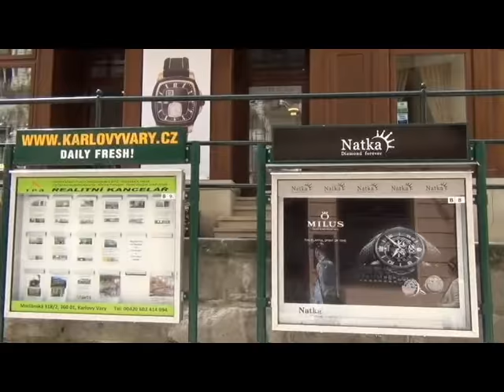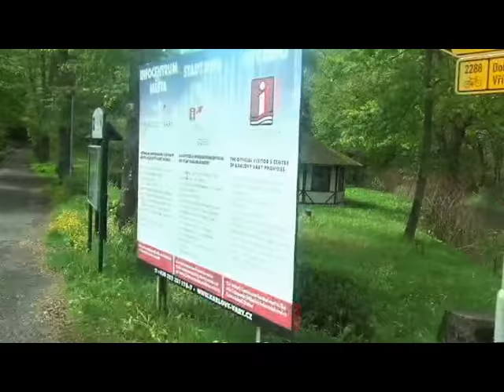捷克 能飲用的卡羅維利溫泉(Karlovy Vary)與獨有溫泉杯(下)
據說溫泉區是14世紀時，羅馬帝國皇帝 查理四世發現的，當時查理四世在波希米亞森林裡面打獵，射中了一隻鹿，這隻受了傷的鹿走入森林。查理就跟住隻鹿，在隻鹿療傷的地方發現了溫泉，而卡羅維法利即是【查理之泉】的意思。
捷克是歷史悠久的歐洲溫泉大國，不同泉水對不同病症有療效，特別的是：此處的溫泉水是用來飲用的。更可品味不同種類礦物、溫度的溫泉水。

要到該鎮，先乘坐Parkoviště KOME穿梭巴士轉往，擠在滿滿的巴士上，只能站在巴士頭司機旁的位置，也就因此有了一個視野清晰的車頭方向拍攝。司機叔叔有隻乘巧小狗踹在車頭上，靜靜望著眾乘客。車程不長，但看到的是新葉繁衍、生意盎然的美好景象，心曠神怡令人舒暢。
沿著溫泉河的兩邊全是美麗的建築物，房子依河而建。河岸兩邊的樹蔭下，安放著長椅供遊人歇腳休息。顏色明麗的歐陸建築，整整齊齊排列在有噴泉的河畔。
首先參觀的是木質「市場迴廊」裡面二號溫泉，二號溫泉的名字就叫查理四世溫泉，也就是傳說中那首先發現把鹿傷治好了的溫泉。 溫泉旁邊的牆壁上有一幅大的木雕畫，就是描述的查理四世打獵的故事。
第二個介紹的是石造的磨坊迴廊，六號溫泉所在地，名稱起因是很久以前的手工磨坊是它的前身。磨坊迴廊是三個溫泉迴廊中最宏偉壯麗的一個。
最後自行到了第三個鐵造的德沃夏克迴廊，據說是一戰勝利後，人們用了29門廢棄的大砲溶化後鑄成的，連廊頂都是鐵的，旁邊是美麗如畫的德沃夏克公園。
這裡賣的獨特溫泉杯，圖案漂亮造型繁多，說它獨特，除了此處確實沒有見過類似的杯，只有卡羅維利才有；其二，是它不是用杯口來喝水的，而是用杯柄來喝，杯柄中空，像茶壺的嘴。 把口放到小杯嘴裡輕輕的一允，更能感受味道奇特的溫泉水。在這兒用它喝溫泉水，回到家又能放在飾櫃了做收藏品。
弗熱德洛溫泉—每分鐘會噴出2000公升溫泉水，而噴出的泉水高達14公尺直噴上天花板，是眾多溫泉出水口最有氣勢。